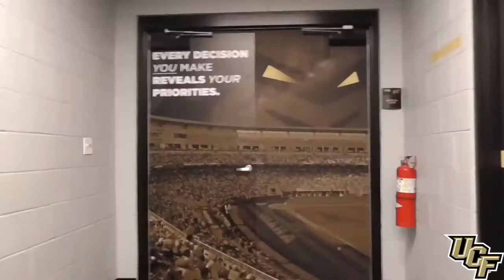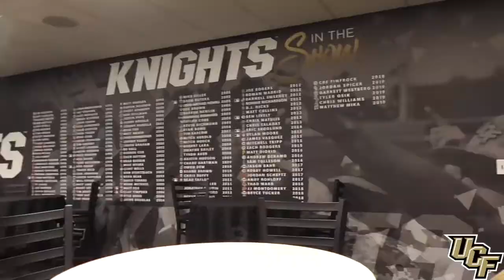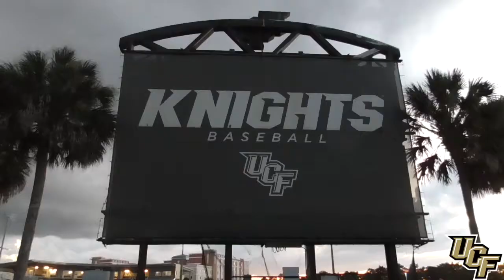UCF Baseball, John Euliano Park Virtual Tour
Facility tour of UCF Baseball's John Euliano Park